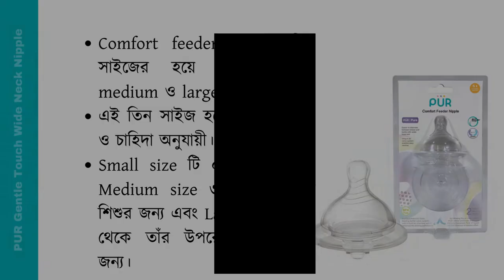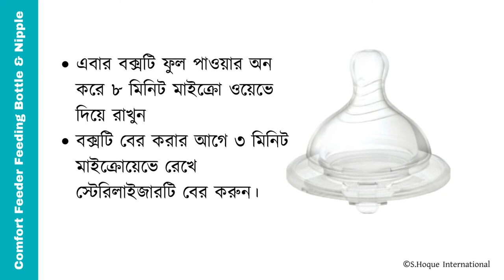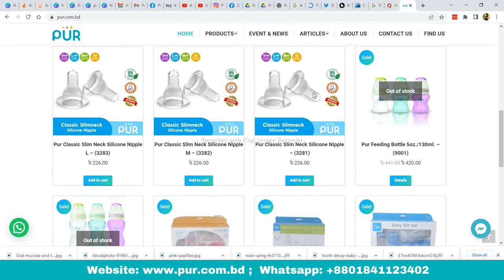PUR Comfort Feeding Bottle & Nipples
Wide base feeding bottle.
Ergonomically designed. Shaped for providing an easy grip, during feeding.
Stable base.
Hood with graduated measuring scale to measure the amount of milk powder to put in.
Nipple attached is a wide base pro flo nipple.
Made from high quality plastic material.
Teat is made from medical grade silicone, which is also volatile and nitrosamine safe. Guaranteed not to perish odorless
tasteless and non-toxic.

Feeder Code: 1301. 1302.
Nipple Code: 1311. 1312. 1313.